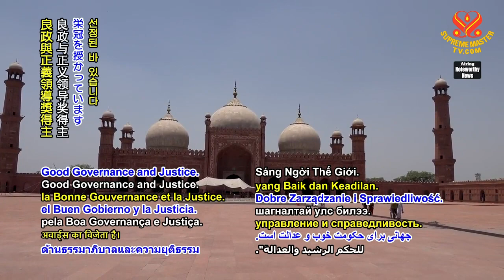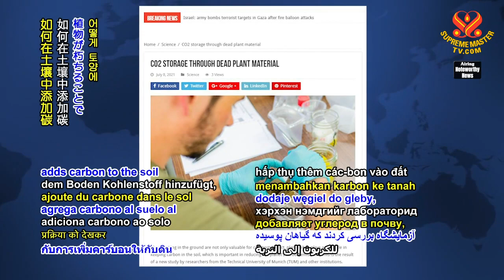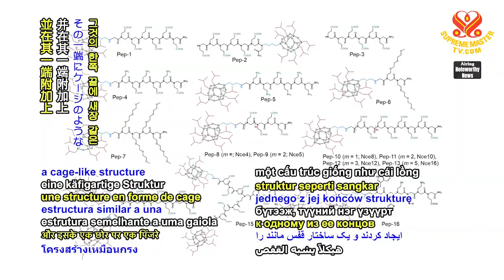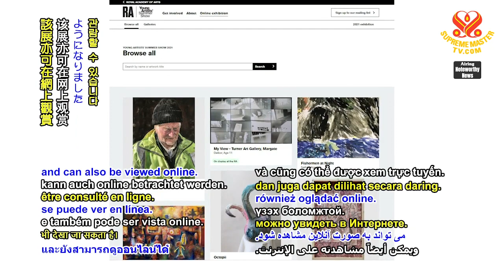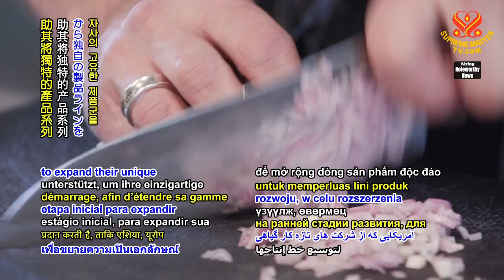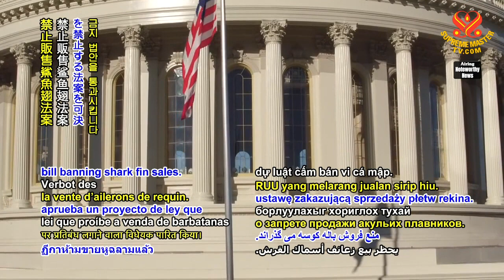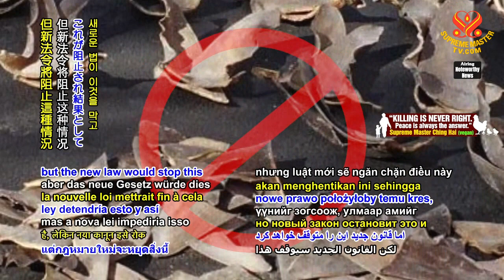#1409 Watch Good News to Learn English 看新聞學英語 20210812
今日新聞提要：

Pakistan and World Bank to improve sanitation and water access for millions of people,
巴基斯坦和世界銀行為數百萬人民改善衛生和供水設施；

World Health Organization warns of COVID-19 third wave’s start,
世界衛生組織示警新冠肺炎疫情第三波開始；

researchers examine how decaying plants store carbon in soil,
研究人員檢測出腐化植物如何儲存碳於土壤；

scientists develop light-harvesting nano-material in United States,
美國科學家開發出可收集光能的奈米材料；

talented teen artist’s painting displayed at Royal Academy of Arts in United Kingdom,
才華出眾的青少年藝術家畫作展出於英國皇家藝術研究院；

vegan food company from Australia goes global,
澳洲純素食品公司產品擴展至全球；

United States Senate passes bill to protect sharks from shark finning.
美國參議院通過了禁止販售鯊魚魚翅的保護鯊魚法案。